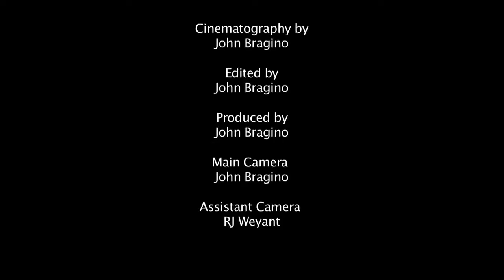TheCeeFlatPart 6 Credits.mp4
Part 6 (Credits) of The Cee Flat documentary/promotional video featuring artists Peter Bragino and Kevin Corcoran in their new Gallery/event space TheCeeFlat at TheCeeFlat.com